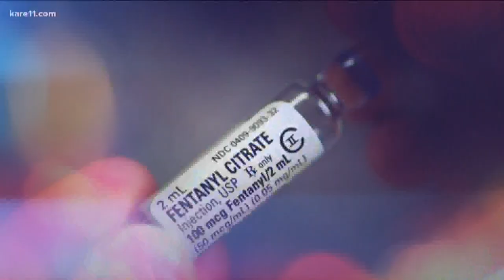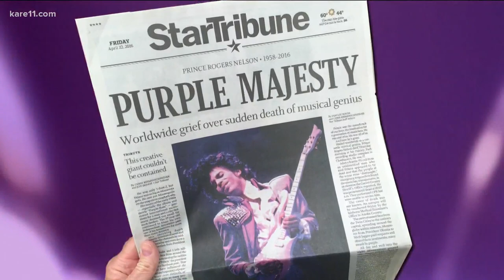Remembering Prince: Five years later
A limited number of fans were allowed inside Paisley Park Wednesday to honor the rock icon five years since his death.

Prince died April 21, 2016, of an accidental fentanyl overdose at the age of 57. Since then, Paisley Park was turned into a museum and paid tours were started, though those are on pause for the anniversary.